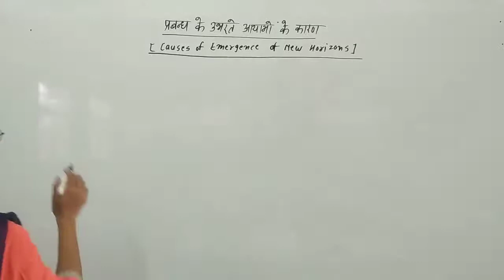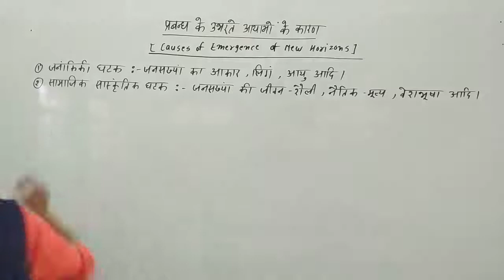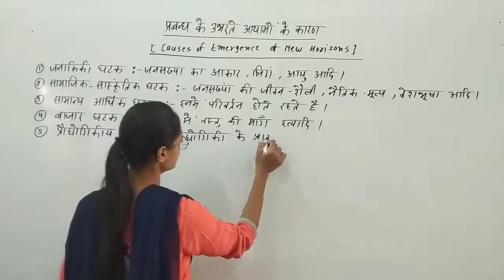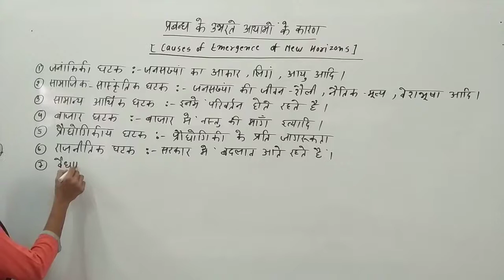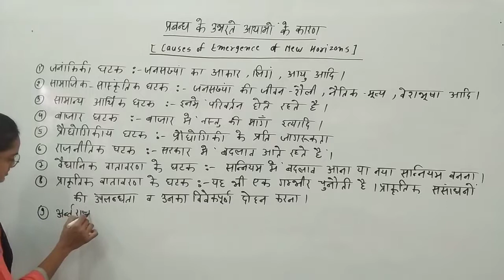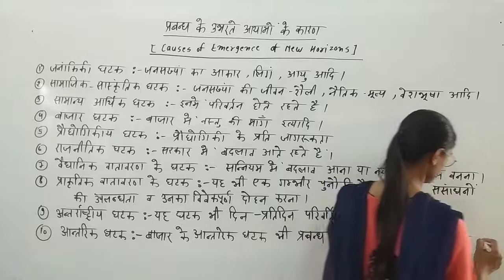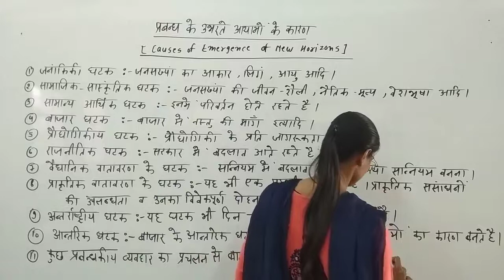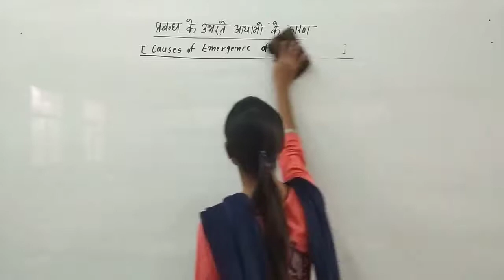Causes of Emergence of New Horizons by Radhika Lohiya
Qualification: MSc. MPhil, Ph.D Chemistry
Experience: Teaching and Research-16 Years

Faculties  :-
Dr Navneet Swami,
Radhika Lohiya,
Anil Nayak,
Manoj Swami,
Chandra Prakash,
Siddharth Anand,
Hanuman Mal Sharma,
Pooja Sharma,
Jyoti Pareek,
Gaurav Joshi,
Kishor Darji,
Manisha Chotiya,
Tirupati Rakshak,
Pradeep Dubey,
Vrituka Nagpuriya